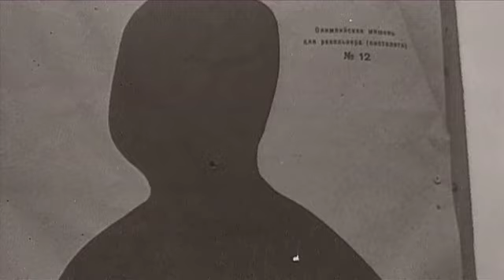Н. Месяцев и Н. Егорычев о Хрущеве в 1937-1938 гг.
"Никита Хрущев. Голос из прошлого"
Дополнительные материалы
Эп. 1.5
реж. Артём Чащихин-Тоидзе
диктор: Сергей Чонишвили
Первый Канал и Студия АРТЕЛЬ 2010